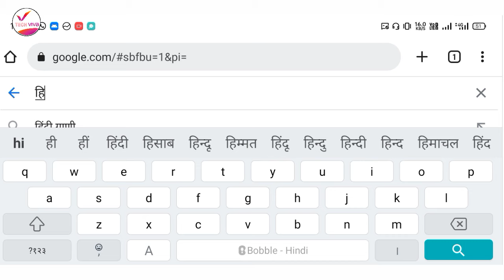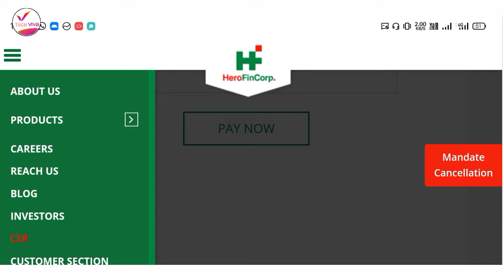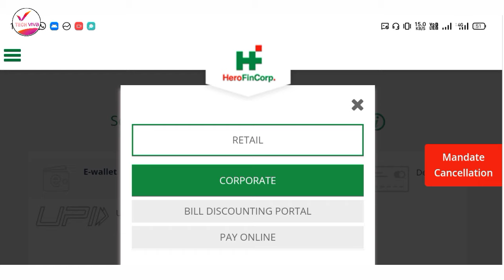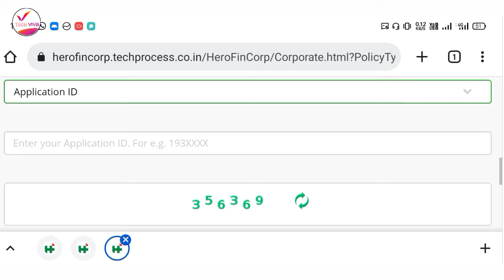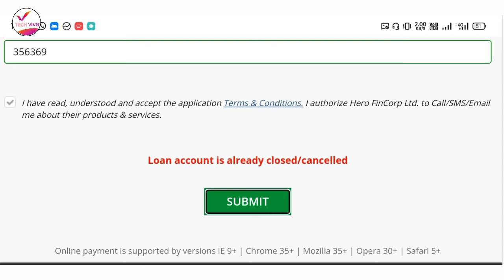Bike EMI kaise check kare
Namaskar doston

 is video mein aapko bataya gaya hai ki Kaise aap apne Kisi bhi bike car EMI pata kar sakte hain |